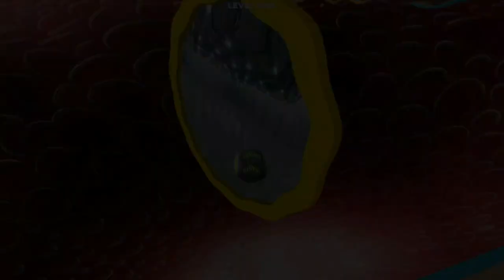Going Balls SpeedRun Gameplay Level 4465-4468